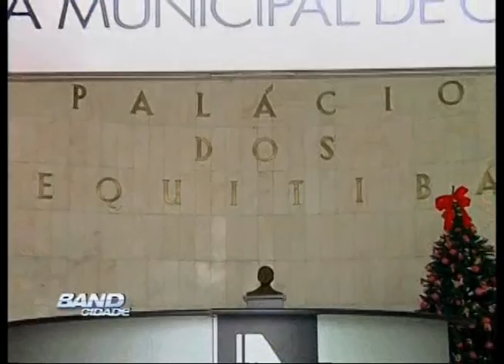Band Cidade Campinas - greve faxineiros - 17 12 2012